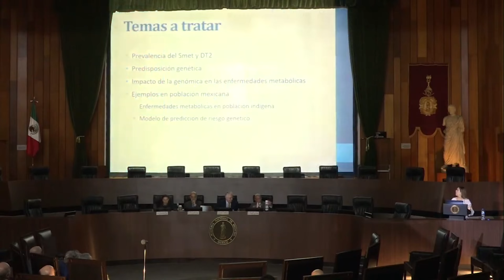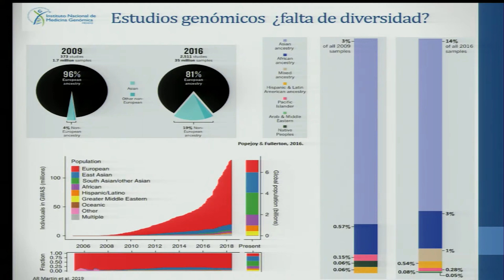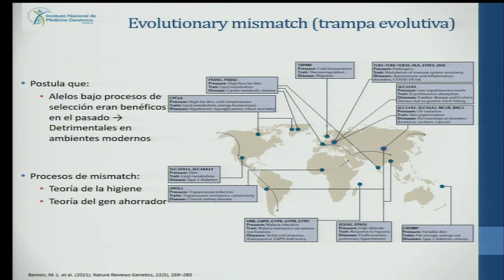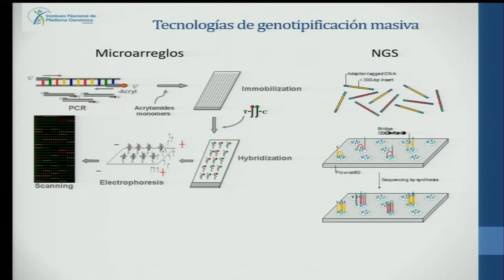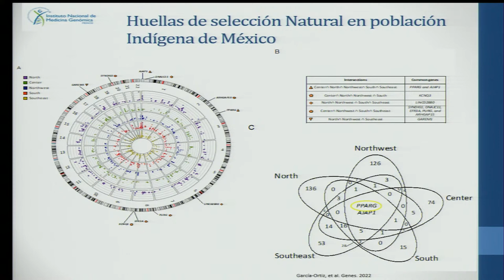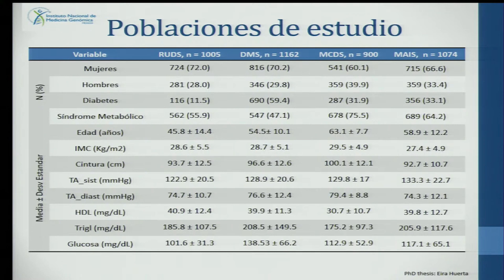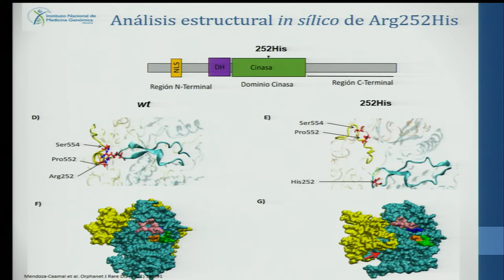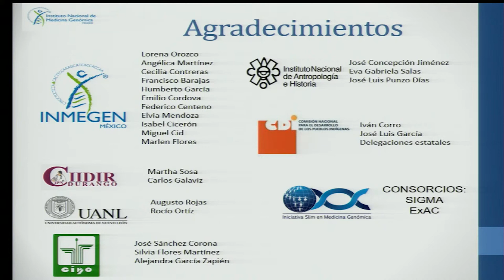2. Genómica de la diabetes en indígenas mexicanos. Dra. Lorena Orozco Orozco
Programa

Simposio

La genómica del mexicano en las enfermedades metabólicas

Coordinador: Dr. Miguel Cruz López

Introducción.
Dr. Miguel Cruz López

Genómica de la diabetes en indígenas mexicanos.
Dra. Lorena Orozco Orozco

Participación de los genes y el envejecimiento en la diabetes tipo 2.
Dr. Jaime Berumen Campos

Dislipidemia y enfermedad arterial coronaria: Contribución de los estudios genéticos en población mexicana.
Dra. María Teresa Villarreal Molina

La comunicación entre el Núcleo Supraquiasmático y el Núcleo Arqueado: Esencial para el equilibrio fisiológico de hormonas, metabolitos y glucosa.
Dra. Gabriela Hurtado-Alvarado